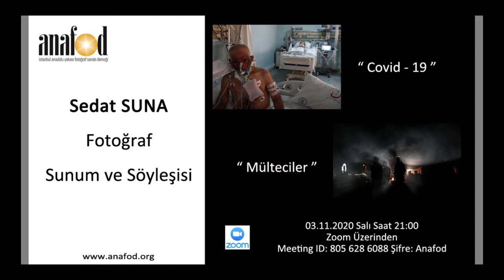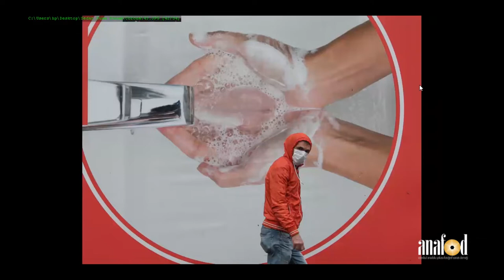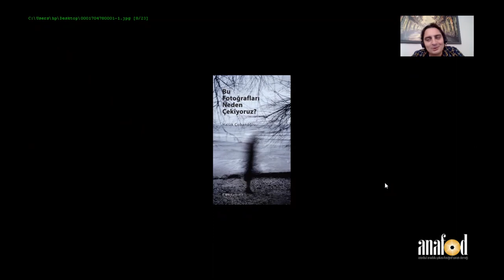Anafod - Sedat Suna Online Fotoğraf Sunum ve Söyleşisi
Sedat Suna Kimdir?
2002 yılında gazeteciliğe başladı. Çeşitli ajans ve gazeteler de foto muhabirliği yaptı. Halen European Pressphoto Agency (EPA) için haber fotoğrafı ve foto röportajlar üretiyor.